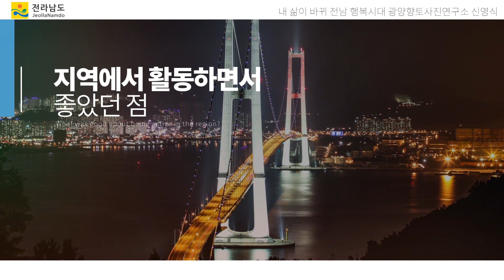[내•바•시 2편] 숨겨진 보물 찍는 30년 향토 사진가 신영식씨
"내 삶을 바꾸는 전남행복시대 - 내 인생을 노래하다"
두 번째 주인공은 광양의 변천사 및 역사를 사진으로 남기는
광양 사진가 신영식씨의 이야기입니다.